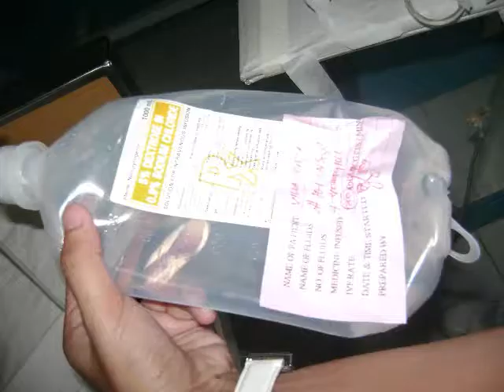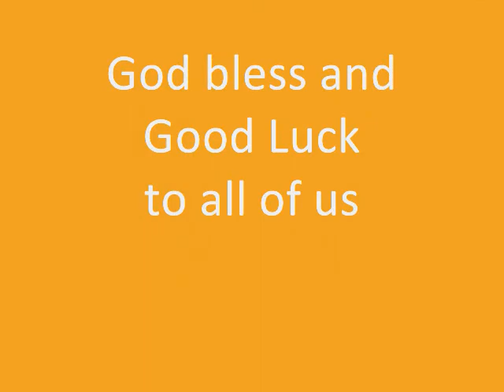Liceo de Cagayan University NCM501204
compiled photos from our RLE (Related Learning Experience)
year 2009, NCM501204... Credits at the end of the video